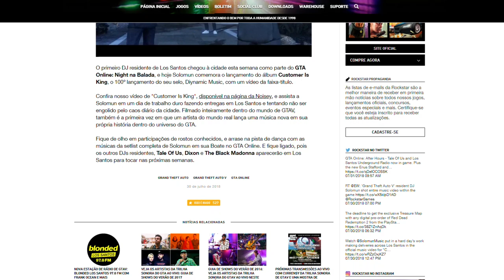ROCKSTAR PRODUZ CLIPE DO SOLOMUN INTEIRAMENTE FEITO NO GTA V!!!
Esse vídeo contém também informações referentes ao COMANDO do canal.